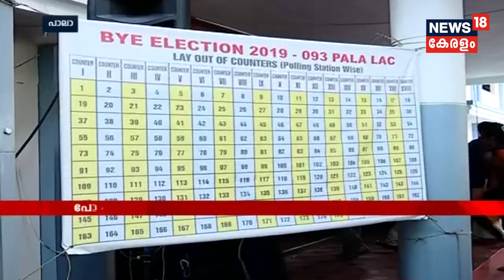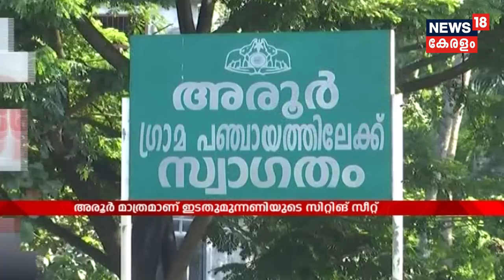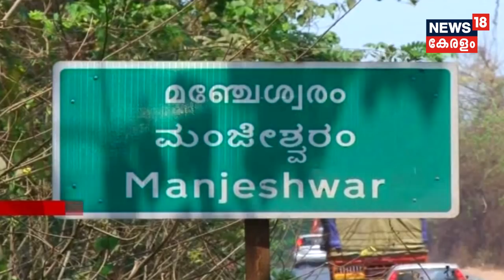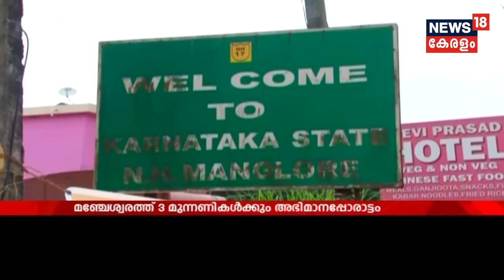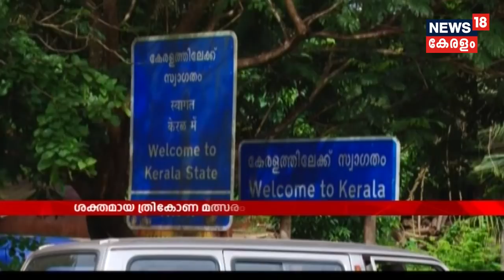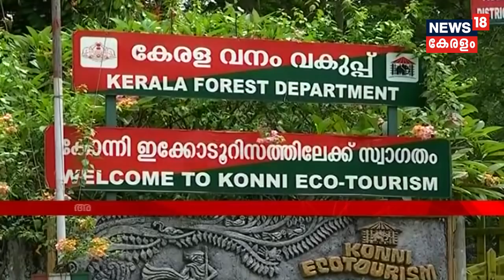News @ 8PM | 22nd September 2019